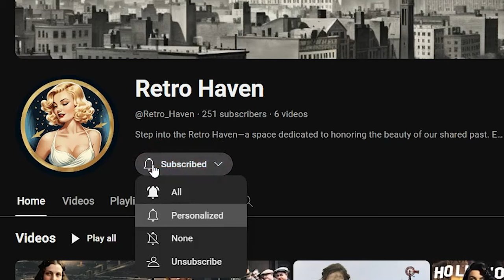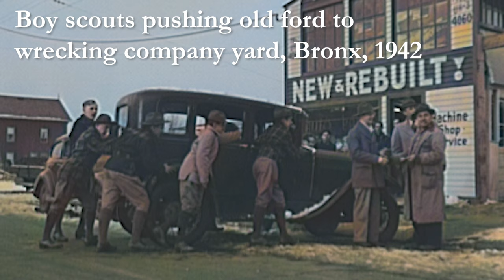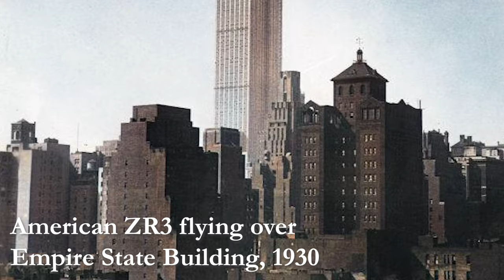New York in the early 1900s | Colorized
Discover the enchanting allure of New York City in the early 1900s through stunning colorized footage. Immerse yourself in the rich history and vibrant atmosphere as you witness iconic landmarks, bustling streets, and the daily lives of its inhabitants. Experience a bygone era brought to life in vivid detail. Join us on this captivating journey through time and explore the captivating charm of New York in the early 1900s.

Black and white photographs were taken by:
Samuel H Gottscho
Underhill Irving
Arnold Genthe
Arthur Rothstein
Marjory Collins
Bernice Abbott
Sam Hood